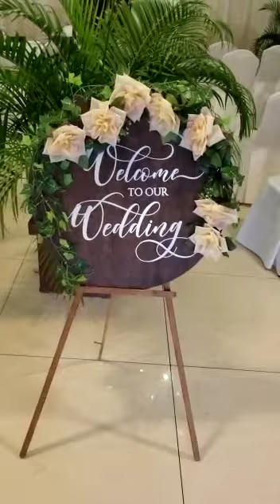Wedding reception setting